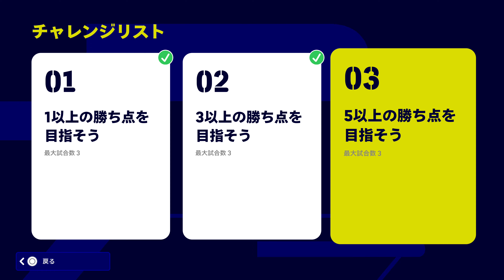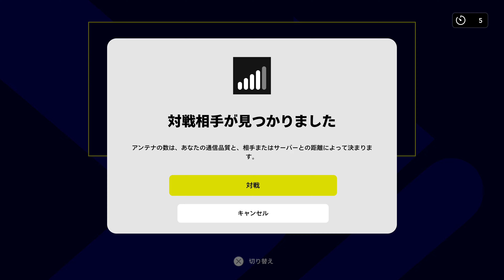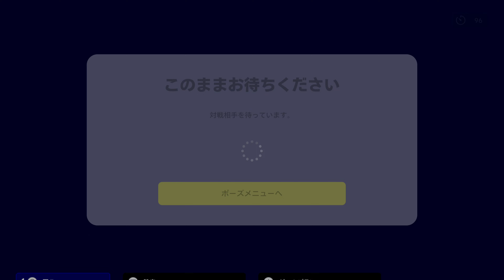eFootball 2023 06 25 長崎怪速シーサイドライナー #405 B Unlimited チャレンジ3 後編 1つの目標を達成するのに結局12試合もかかった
0:00 MATCH1 PREPARATION
2:18 MATCH1 Umlimited Challenge3
17:57 MATCH2 PREPARATION
19:28 MATCH2 Umlimited Challenge3
36:49 MATCH3 PREPARATION
38:43 MATCH3 Umlimited Challenge3
52:54 MATCH4 PREPARATION
54:58 MATCH4 Umlimited Challenge3
1:10:54 MATCH5 PREPARATION
1:13:10 MATCH5 Umlimited Challenge3
1:29:54 MATCH6 PREPARATION
1:48:04 ENDING

Unlimited チャレンジ３ 後編

1試合目は前半はスコアが動かずに試合を折り返した。後半に相手に先制されて敗北を喫した。
2試合目は前半にエジガルジュニオ選手のゴールで先制して試合を折り返した。後半開始早々に同点に追いつかれたが、その後エジガルジュニオ選手のゴールで勝ち越して勝利した。
3試合目はスコアレスドローとなった。これにより3試合で勝ち点5の目標を達成することができなかった。

4試合目からは再びチャレンジ3をプレイした。
4試合目は前半はスコアが動かずに試合を折り返した。後半に入り、フアンマデルガド選手のゴールで先制すると、終盤にもフアンマデルガド選手のゴールで追加点を挙げて勝利した。
5試合目は前半はスコアが動かずに試合を折り返した。後半に相手に先制されて敗北を喫した。
6試合目は前半にエジガルジュニオ選手のゴールで先制して試合を折り返した。後半開始早々に同点に追いつかれたが、その後増山朝陽選手のゴールで勝ち越すと、クリスティアーノ選手のゴールで2点差として勝利した。これにより3試合で勝ち点5の目標を達成した。